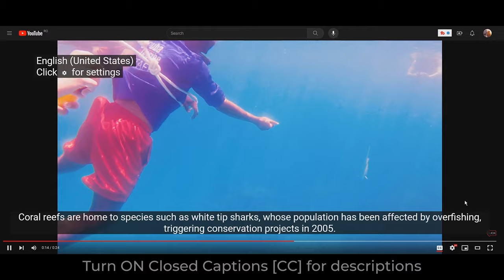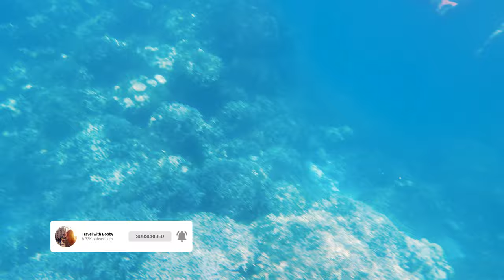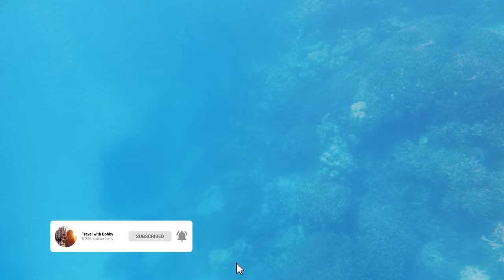Snorkeling in Maldives 🇲🇻 | Dance of the Colored Fishes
Enjoy spectacular snorkeling in amazing Maldives, recorded in 4K with GoPro Hero 9 Black Edition.

Snorkeling in the Maldives is a mesmerizing adventure that beckons water enthusiasts from around the globe. Among the myriad of options available, the Park Hyatt Maldives stands out as a haven for snorkeling aficionados. The crystal-clear waters surrounding this luxurious resort offer an unparalleled underwater spectacle, making it a haven for those seeking to explore the vibrant marine life beneath the surface.

The house reef at Park Hyatt Maldives is a snorkeler's paradise, boasting an array of marine wonders waiting to be discovered. As one plunges into the azure depths, the kaleidoscope of colors from the coral formations creates a surreal underwater landscape. The sheer diversity of aquatic life is awe-inspiring, with schools of tropical fish darting through the corals, creating a living tapestry that captivates the senses.

The allure of snorkeling at Park Hyatt Maldives extends beyond its house reef. The resort organizes guided snorkeling excursions that take enthusiasts to some of the most breathtaking spots in the Maldives. From vibrant coral gardens to secluded lagoons, each location promises a unique and unforgettable underwater experience. Snorkeling at Park Hyatt Maldives transcends a mere activity; it becomes a journey of discovery through the heart of the Indian Ocean's aquatic wonders.

One of the highlights of snorkeling at Park Hyatt Maldives is the opportunity to swim with majestic mantas. These graceful creatures, with their wingspan that can reach up to 23 feet, glide effortlessly through the water, creating an ethereal ballet. Encountering mantas while snorkeling is a rare and magical experience that leaves an indelible mark on the memory of those fortunate enough to witness it.

In conclusion, snorkeling in the Maldives is not just an activity; it's a symphony of colors, a dance of marine life, and an exploration of the unknown. Whether it's the house reef at Park Hyatt Maldives, the chance to snorkel with mantas, or the visual feast of 4K underwater vistas, the Maldives offers a snorkeling experience that transcends the ordinary. It's a journey into the heart of the ocean, where every ripple tells a story, and every dive reveals the magic hidden beneath the surface.

Video Chapters:

0:00 - Summary
0:23 - Introduction
0:53 - GoPro Hero 9 Black Edition